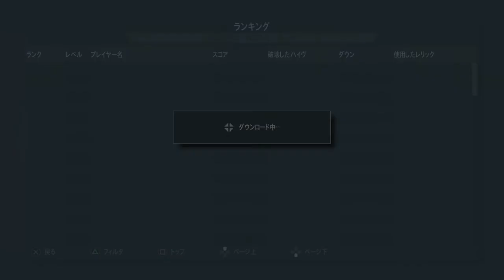Nightfall Solo Regular 7 Relics 397,160 Score【CoD: Ghosts Extinction】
SHAREfactory™